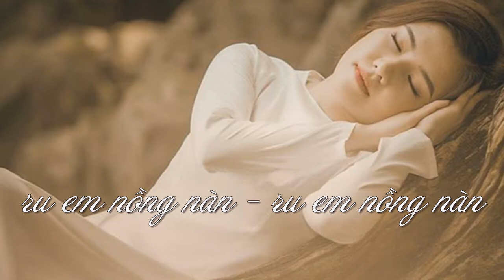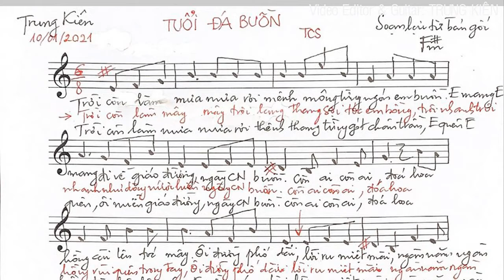TUỔI ĐÁ BUỒN - Trịnh Công Sơn - Ca sĩ ẩn danh - Video Editor & Guitar: Trung Kiên.